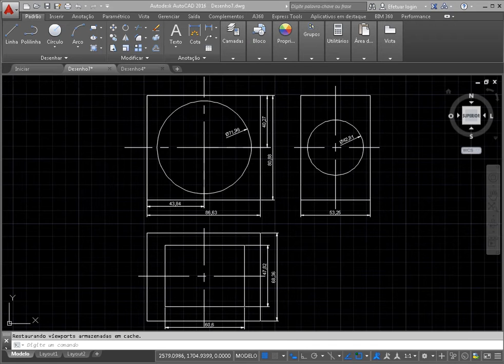Alterar o autocad escala